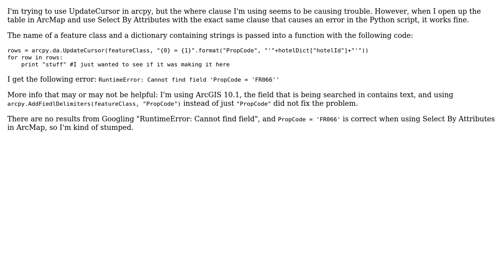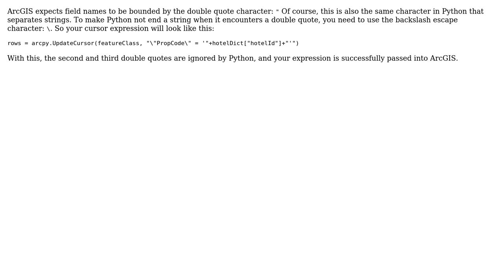GIS: Debugging arcpy.da.UpdateCursor where clause which gives RuntimeError: Cannot find field?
With thanks & praise to God, and with thanks to the many people who have made this project possible! | Content (except music & images) licensed under CC BY-SA | Music | Images & others | With thanks to user PolyGeo user Jason Scheirer user dmahr user Alexandra and the Stack Exchange Network Trademarks are property of their respective owners. You are responsible for your own actions.